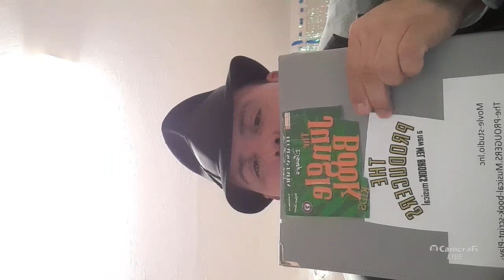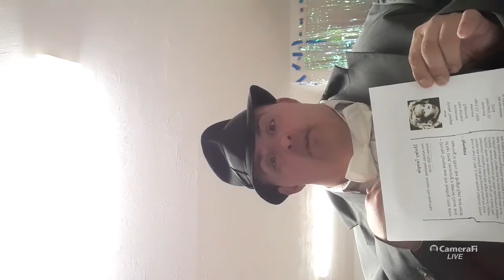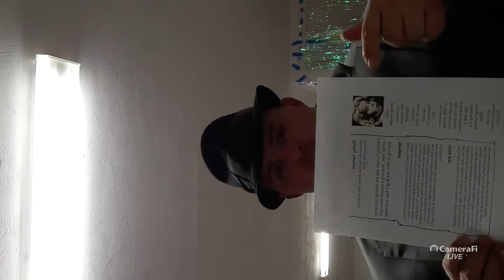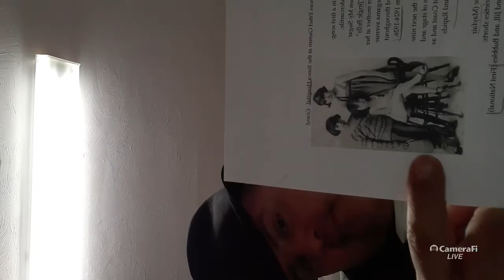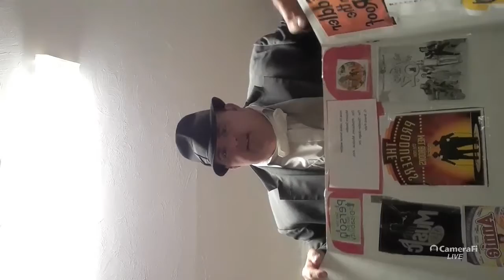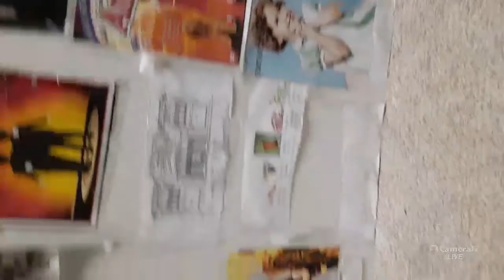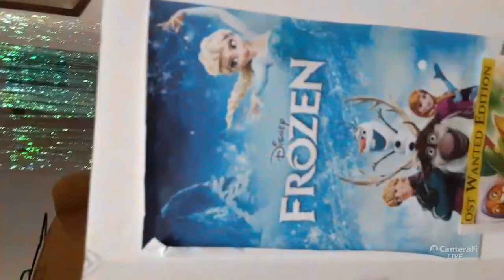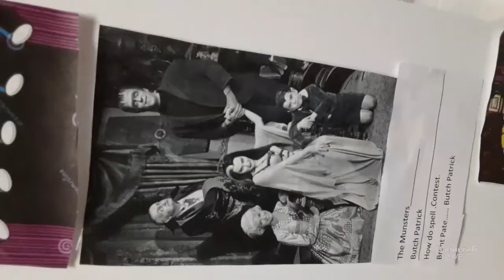Movle studio Bernt(1)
Movle studio lnc produces musical kids